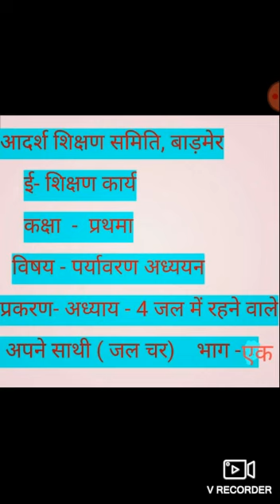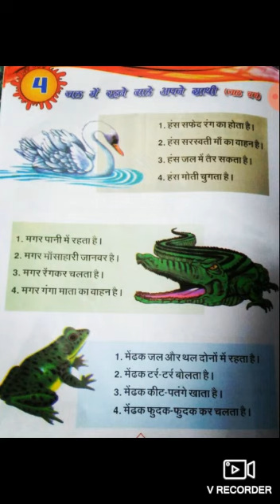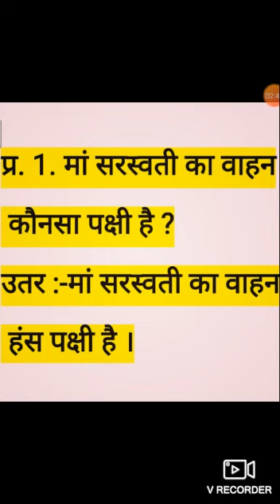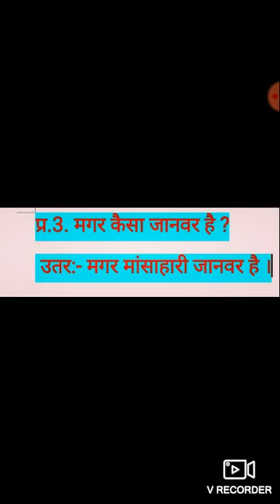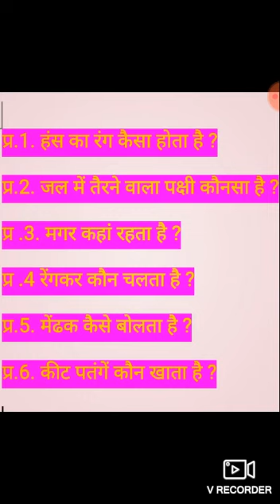कक्षा- प्रथमा, विषय- पर्यावरण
क्रमांक(०५)